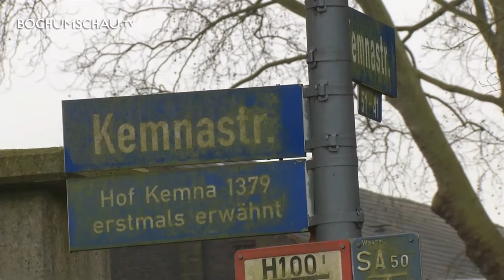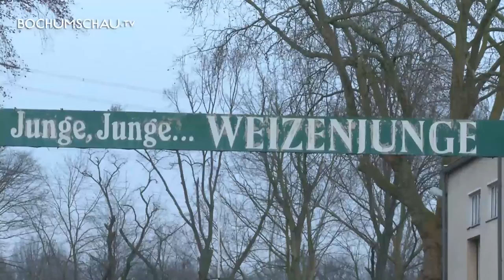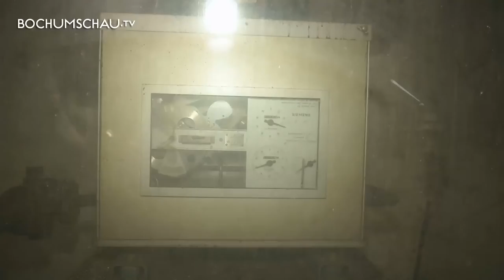Kornbrennerei Schulte Kemna Weizenjunge Likörfabrik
Wenn jemand behauptet, dass der berühmte Kräuterlikör namens "Ramazotti" seinen Urspung in Wattenscheid hat, dann könnte er eventuell ein paar Probleme mit der Rechtsabteilung des Produzenten, der französischen Pernot-Ricard-Gruppe bekommen, aber in der Sache hat er gar nicht so unrecht. Denn: als Mutter aller Kräuterliköre gilt der "Hasenpfeffer", ein Produkt aus der ehemaligen Brennerei Schulte Kemna in Wattenscheid. Der "Weizenjunge" stammt übrigens auch daher. Und der "Klare mit Speck". Große Namen mit einer spannenden Geschichte und die beginnt mit einer geheimnisvollen Villa.